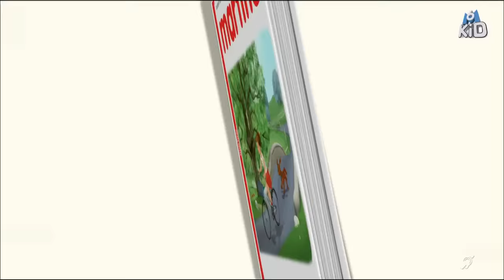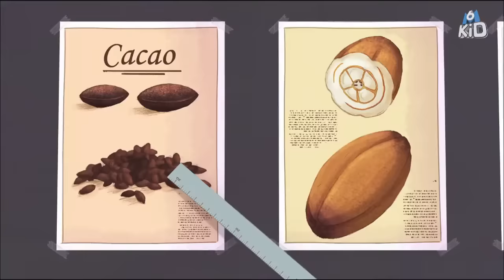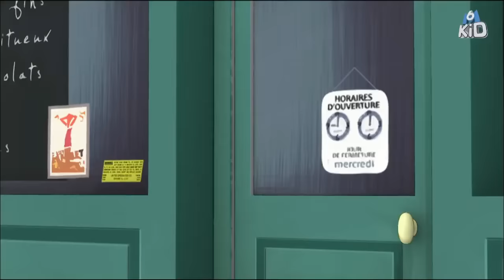💗Martine - Embrouilles au chocolat💗 "Dessin Animé en Français"